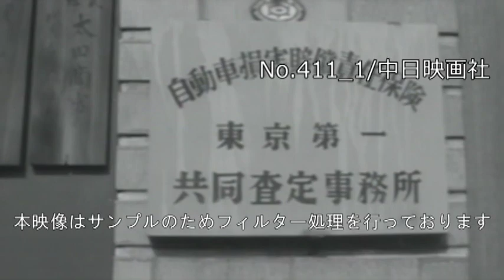「許すまじ“走る凶器”」 No.411_1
この映像へのお問合せ↓
概要↓

交通事故死者増加。
罰則規定・路面対策もなく社会不安をかもし出す。

　BGMをお聞きになりたい方はお問合せください。